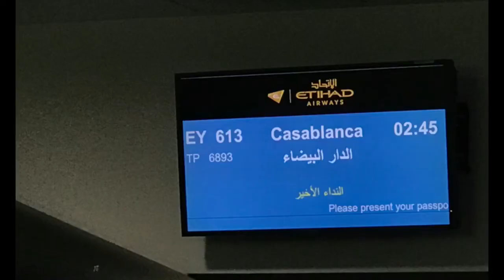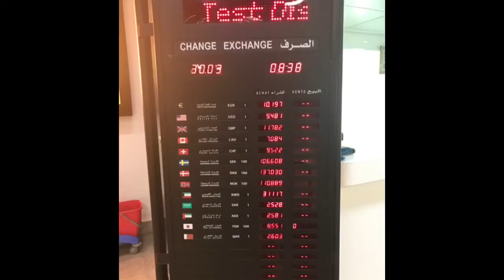エティハド航空 成田 UAEアブダビ モロッコ カサブランカ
成田 ー アブダビ ー カサブランカ ー ベイルート ー フランクフルト ー ベイルート ー アブダビ ー 成田
2017 /３月 ー 2017 /４月